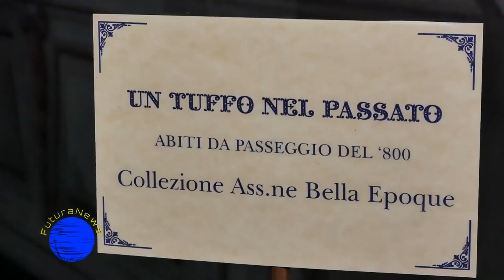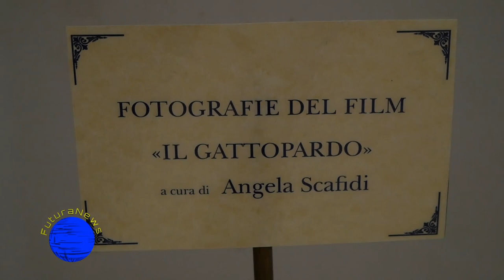"Un tuffo nel passato". Corteo storico e gran ballo con abiti dell'800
L'evento si è svolto a Bagheria il 21 e 22 Dicembre, con esposizione di costumi d'epoca, corteo storico e gran ballo dell'800. E' stato organizzato dall'Associazione La Piana d'Oro, con il patrocinio dell'Assessorato Regionale del Turismo, Sport e Spettacolo e del Comune di Bagheria.